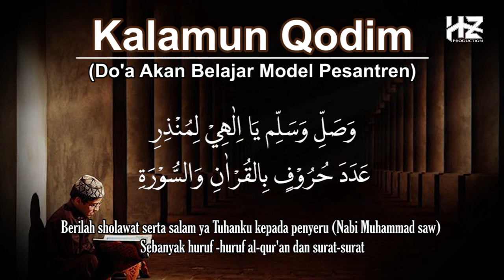KALAMUN QODIM Versi Pesantren (Do'a Akan Belajar) || Biasa dilantunkan di pondok pesantren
Kami persembahkan nadzhom KALAMUN QODIM do'a yang biasa dibaca sebelum belajar ataupun mengaji di kalangan pondok pesantren maupun majlis ta'lim. Semoga konten ini bermanfaat bagi kita semua. Aamiin Ya Robbal 'Alamiin.

Recording : HZ Production
Video : HZ Production
Vokal dalam lagu ini : Harisudin Zain